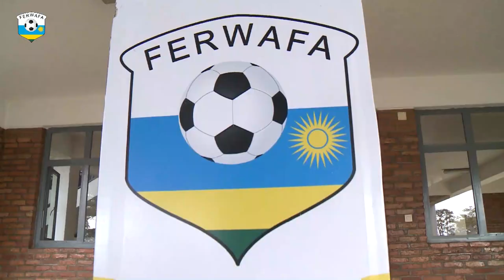Amavubi yatangiye umwiherero yitegura Benin